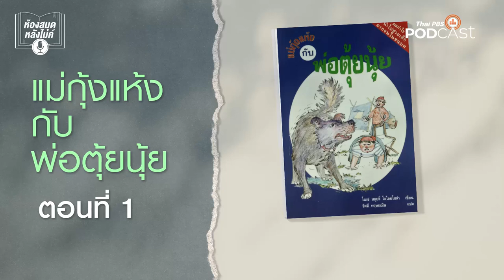ห้องสมุดหลังไมค์ EP 1 แม่กุ้งแห้งกับพ่อตุ้ยนุ้ย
เรื่องราวน่ารัก ๆ ของสาวน้อยผู้บอบบาง กับหนุ่มน้อยเจ้าเนื้อผู้กำลังมีปัญหาที่แก้ไม่ตกมากมายหลายเรื่อง และด้วยมิตรภาพของเด็กทั้ง 2 คนนี้เองที่จะทำให้ปัญหาต่าง ๆ คลี่คลายไปได้อย่างสนุกสนาน